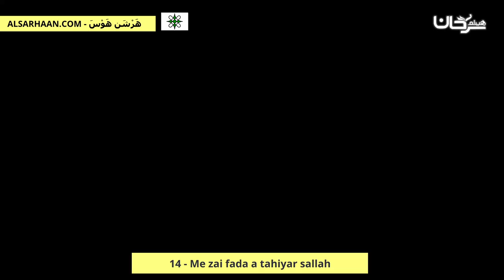14 Me zai fada a tahiyar sallah